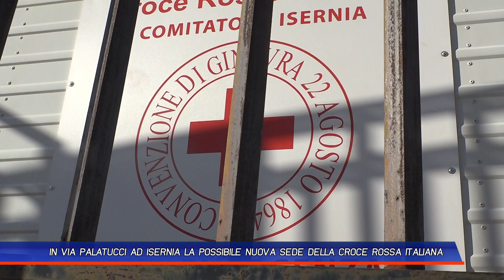IN VIA PALATUCCI AD ISERNIA LA POSSIBILE NUOVA SEDE DELLA CROCE ROSSA ITALIANA